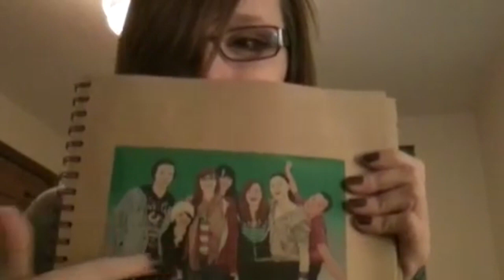Day 6: Sleeping Through New Years! (w/ Hannah Elizabeth Press)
In which Hannah tells me the story of a drunken party.

Stalk me!